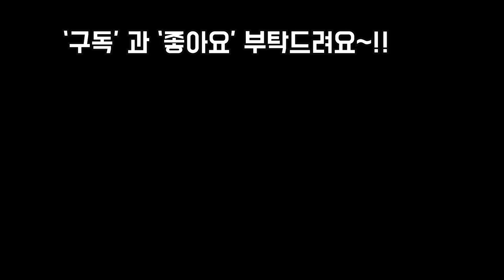인기다육농원 별빛농원 주말에 감상하시며 힐링힐링해요~!!(FEAT.인천별빛농원)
안녕하세요
오늘은 넘나도 아름다운
인천에 있는 별빛농원
멋진다육들 감상하며
힐링하는 시간 가져봐요~!!